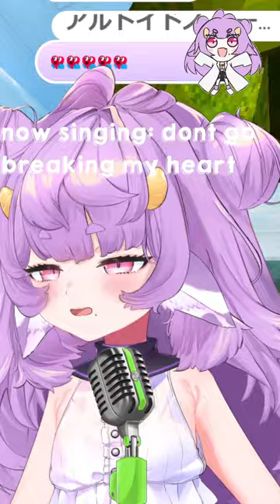The Great Hip and Cool Karaoke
VERTICAL! I shall learn the ways of becoming a hip and cool vertical karaoke streamer-moo

(ﾉ≧∀≦)ﾉ ‥… ★

Staff Translation: Muyu welcomes and immensely appreciates donations, though they are not required!

(ﾉ≧∀≦)ﾉ ‥… ★

The Great Digital Realm | Socials

(ﾉ≧∀≦)ﾉ ‥… ★

1. Please be nice to other Mini Moos/viewers! No spamming! No Troling! And no arguing!
2. Don't talk to spammers~ Just block and report!
3. Please stay on topic.
4. Please don't mention other streamers in the chat! Unless if the Great One brings them up... Don't bring Muyu up in other streamers' chats please! Unless if they bring me up too moo...
5. Don't reveal personal information about ANYONE! This includes you!

(ﾉ≧∀≦)ﾉ ‥… ★

(ﾉ≧∀≦)ﾉ ‥… ★

♡ My Greatest Greatest Greatest Comrades ♡

The Revered and Radiant 🌙🐣 @HikanariHina
The Strange Weirdo-chan 📜🖋 @RunieRuse
The Fiery and Untameable 🐲🔥 @sayasairroxs
The Hamster of Paranoia 🐹❤️‍🩹 @eimiisami

(ﾉ≧∀≦)ﾉ ‥… ★

The Great Phase Connect Links!! | Official Links

(ﾉ≧∀≦)ﾉ ‥… ★